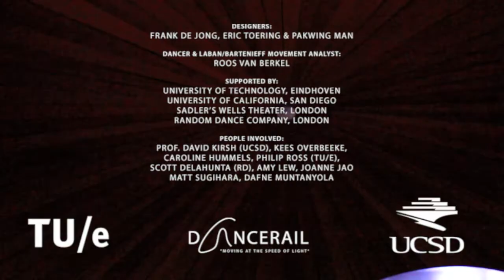Lightrail "Moving with Interactive Design" 1 (HD)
The "Moving with Interactive Design" video of the Lightrail, in which Dutch dancer & Laban/Bartenieff movement analyst Roos van Berkel improvises while interacting with the behavior of the Lightrail.

From April 09 till June 09 , three designers visited the University of California in San Diego to collaborate in a design project. Frank de Jong, Pakwing Man & Eric Toering worked with professor David Kirsh and students from the cognitive science department to develop an interactive installation based upon the work of world famous dance choreographer Wayne McGregor.

The result is a self made installation that focusses on experience instead of functionality. By using exclusive video material as input, the installation tries to show visitors the complexity of the dance piece by using an accessible interaction. People can use their whole body to touch the Lightrail and play with light that runs through the tubes.

The installation was placed in the Sadlers Wells theater in London (United Kingdom) from 13 to 17 October 09 during the world premiere of Wayne McGregors new dance piece. About 8000 people were present during this prestigious event.

Camera & Editing: Frank de Jong